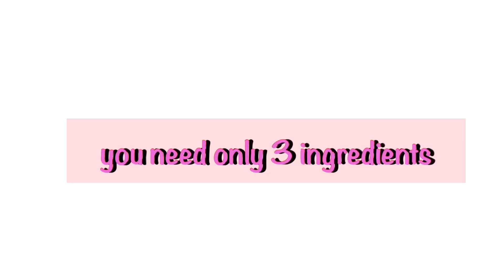Lockdown-Cooking ep.001 Homemade Taho ( Sweet Tofu Dessert)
Sharing to you all a simple and easy way of cooking during this lockdown and staying home is the best way to prevent the spread of the virus.Let's enjoy and learn cooking...